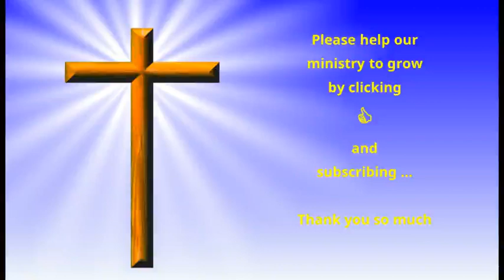Evening Meditations with Spurgeon - October 24